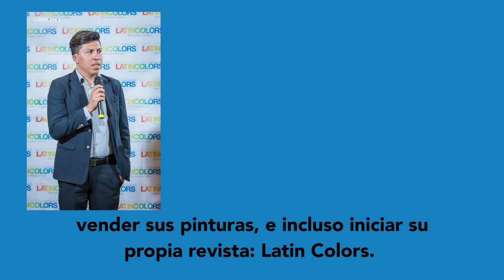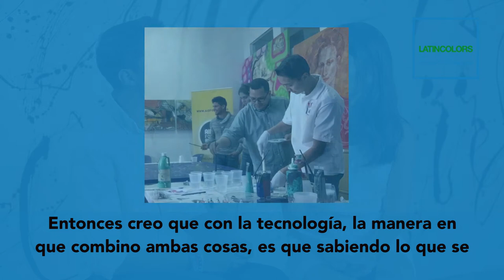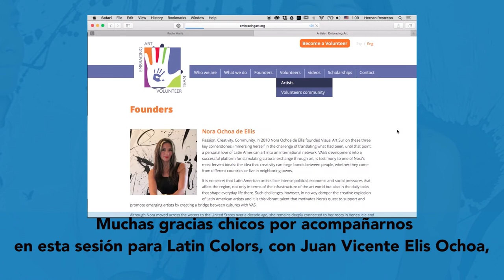En Portada/On Our Cover: Juan Vicente Allis Ochoa from Embracing Art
The 7th edition of Latin Colors cover feature introduces Embracing Art co-founder Juan Vicente Ellis Ochoa, a young man of Venezuelan descent who's organization promotes integration between children and artists as well as artists and their audience. Juan Jose sat with Wesleyan University neuroscience and psychology student Lorena Fernandez and expressed his views on art advocacy, the important role coding has in our lives and why volunteering for his organization will help us gain greater appreciation for self expression and art.. Call (203) to adveriste with us. Special thanks to Nora Ochoa​ for her support.